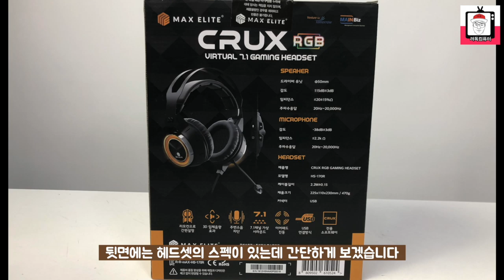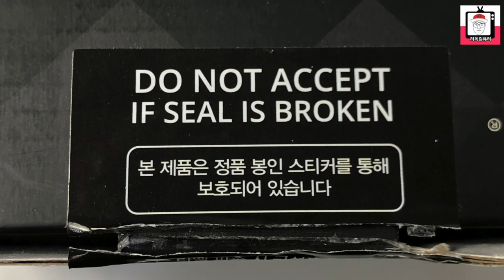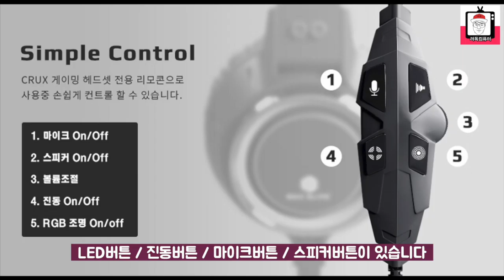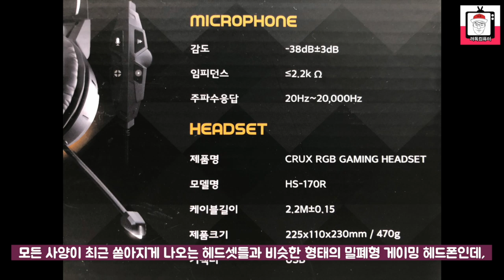당신의 달팽이관은 몇점인가요? ｜맥스엘리트 CRUX HS-170 헤드셋 리뷰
이번 영상에선 맥스엘리트의 CRUX HS-170 헤드셋을 리뷰해봤어요.
파워만 만드는줄 알았더니 게이밍 기어도 입점했다는거 다들 아셨나요?

근데 제가 막귀라 그런지 좋은 헤드셋 써도 뭐 차이를 잘 모르겠더라구요ㅜ.ㅡ
그래서 이번 영상에선, 자칭 골든이어! 직원들보고 리뷰해보라고 했습니다.
과연 어떤 내용일지, 영상으로 확인해보시실까요?!